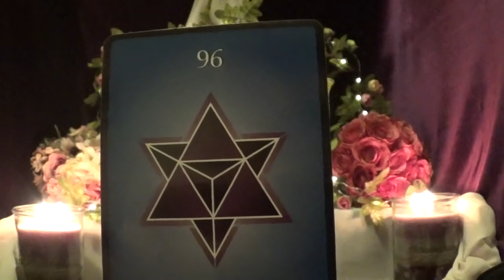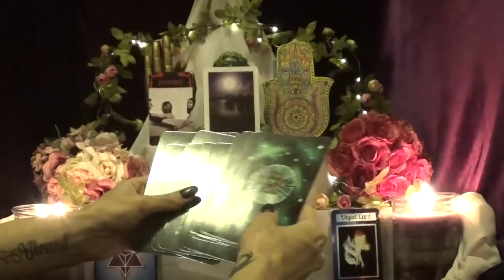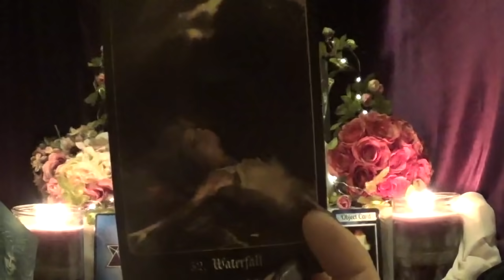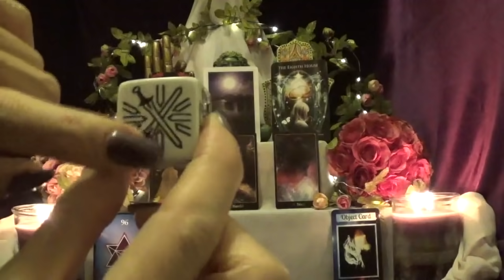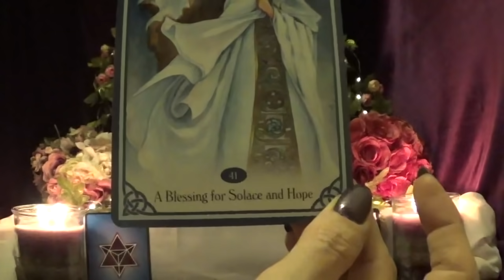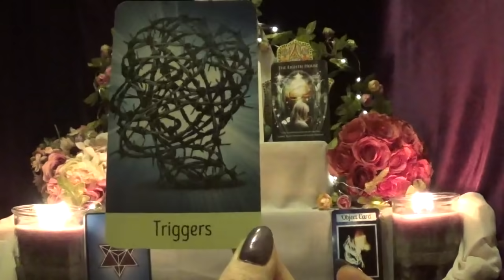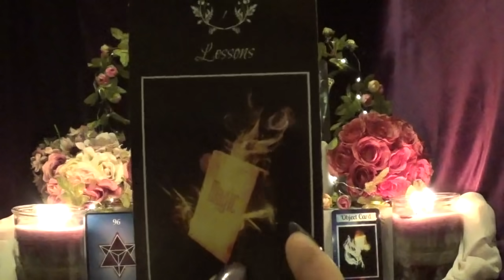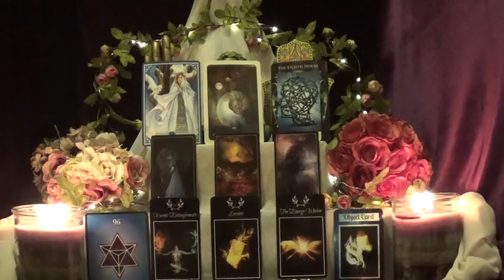Aries ~ A beautiful year is ahead! ~ 2020 Tarot Forecast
Decks Used
1 - Numerology Guidance Cards
2 - Heaven's Mediumship Oracle - On sale in December 2019
3 - Karmic & Twin Flames Oracle - not for sale
4 - Sacred Destiny Oracle
5 - Astrology Reading Cards
6 - The Chronicles of Destiny Fortune Cards
7 - Tarot Dice
8 - The Harmonious Tarot Mini
9 - Blessed Be Cards
10 - Black Moon Astrology Cards
11 - Spiritual Path Oracle - not for sale
12 - Tarot Dice
13 - CEJ Tarot - not for sale